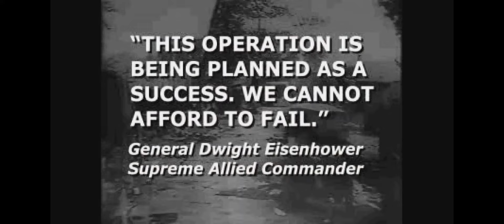Lançamento Medal Of Honor Dublado no PS1!